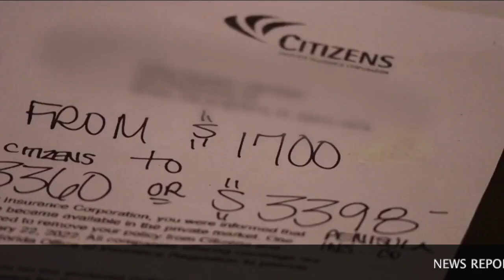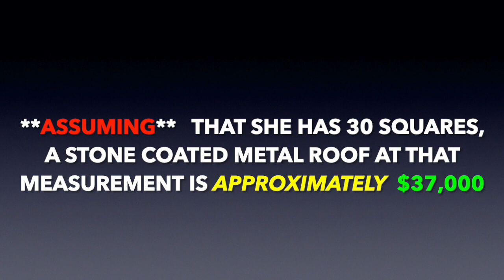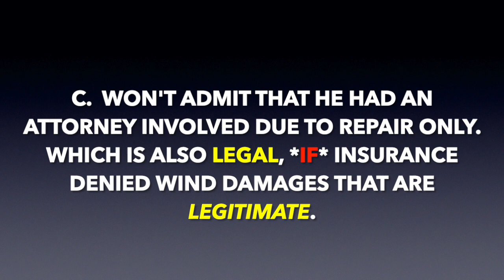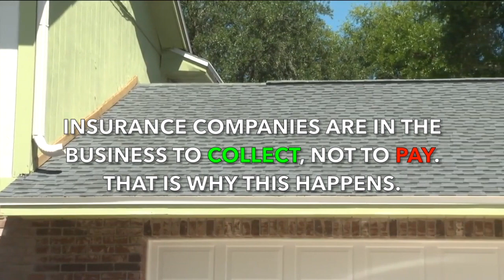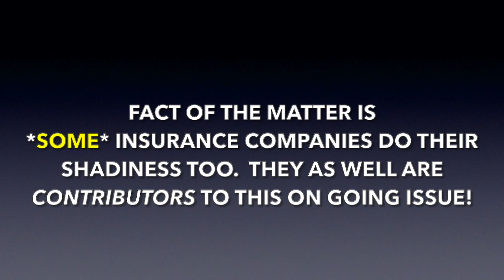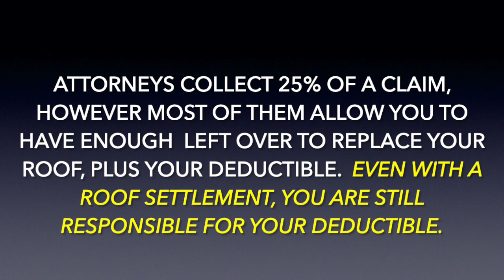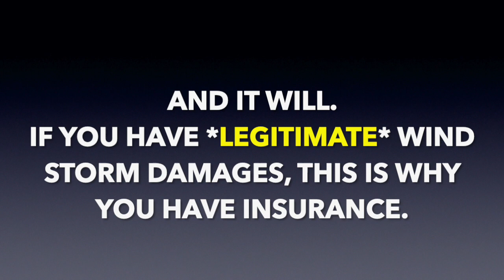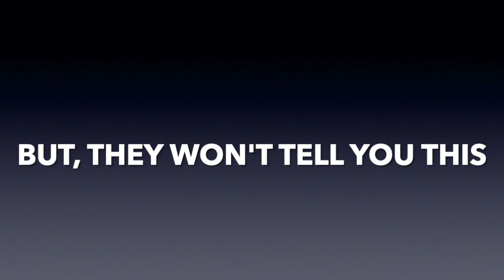Roofing Fraud in Tampa properly EXPLAINED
News casters have a limited amount of air time.  They're just not going to be as detailed.  This video sheds light into what is REALLY going on versus a few layers of the onion uncovered by the news.